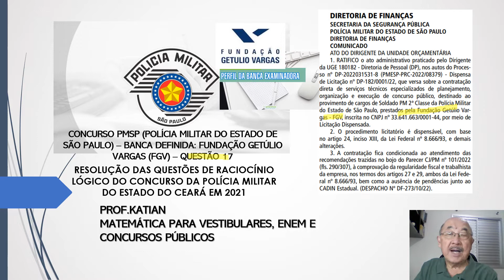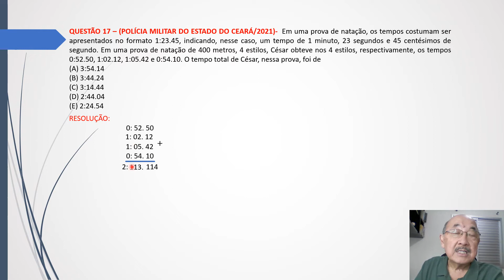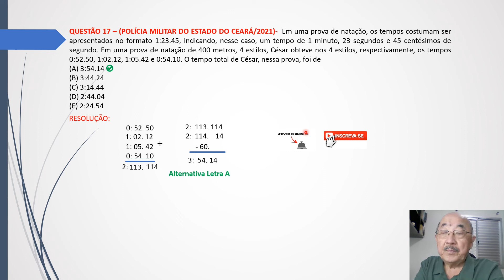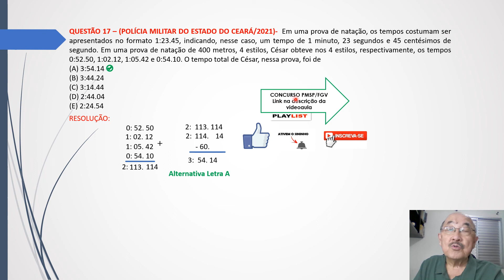FUNDAÇÃO GETÚLIO VARGAS-FGV - Concurso PM/SP- Em breve edital de Inscrições - Questão 17-RLM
QUESTÃO 17 – (POLÍCIA MILITAR DO ESTADO DO CEARÁ/2021)- Em uma prova de natação, os tempos costumam ser apresentados no formato 1:23.45, indicando, nesse caso, um tempo de 1 minuto, 23 segundos e 45 centésimos de segundo. Em uma prova de natação de 400 metros, 4 estilos, César obteve nos 4 estilos, respectivamente, os tempos 0:52.50, 1:02.12, 1:05.42 e 0:54.10. O tempo total de César, nessa prova, foi de
(A) 3:54.14
(B) 3:44.24
(D) 2:44.04
(E) 2:24.54